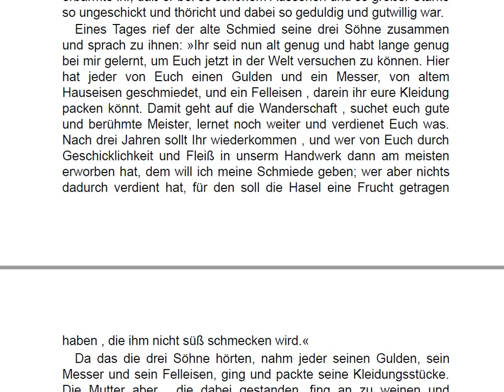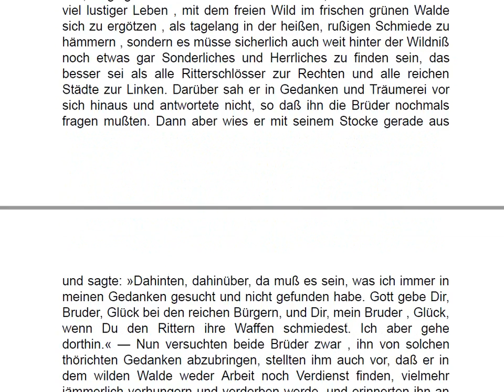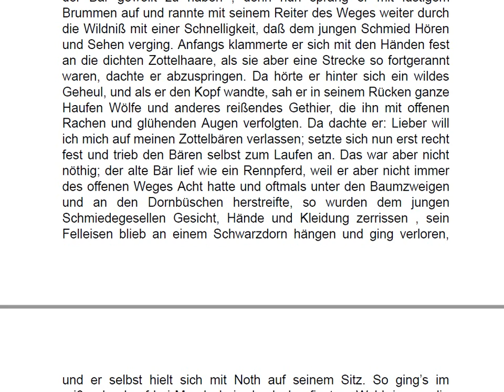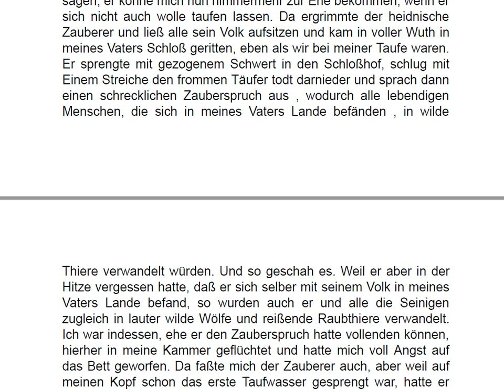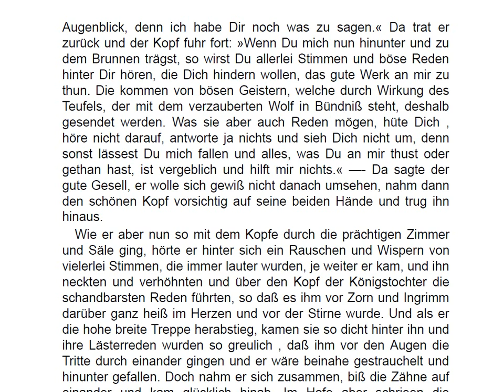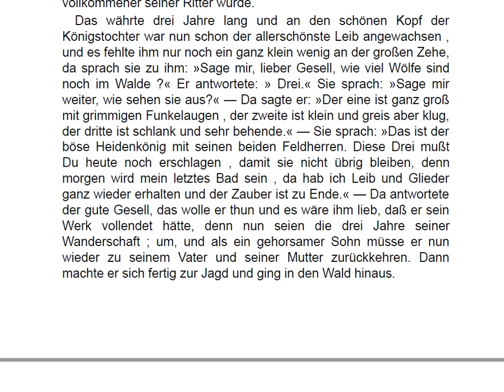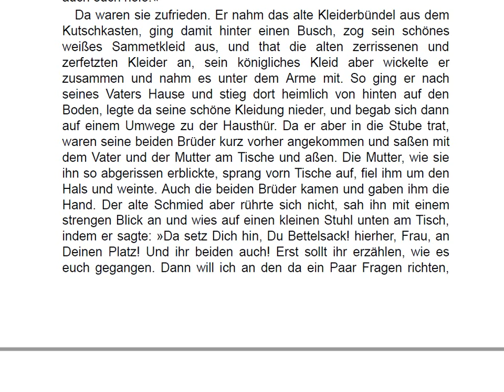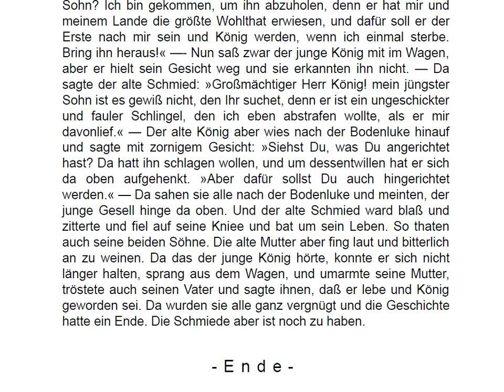Deutsch lernen im Schlaf. Hören B1-C1. Das Glücksschmied. Deutsch mit Geschichten. Audiobuch.